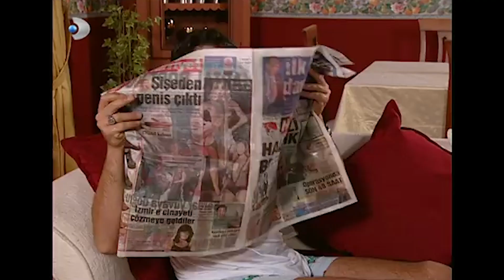Mahzar, Ruhsar'a Fena Yakalandı! - Ruhsar 99. Bölüm